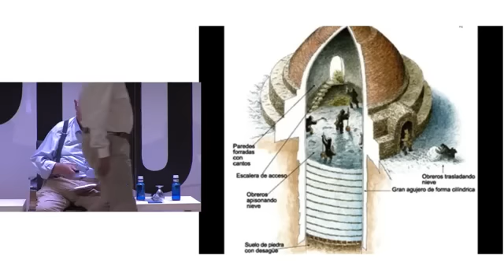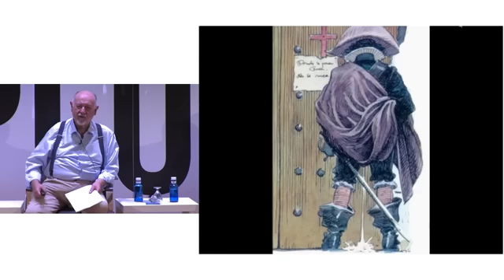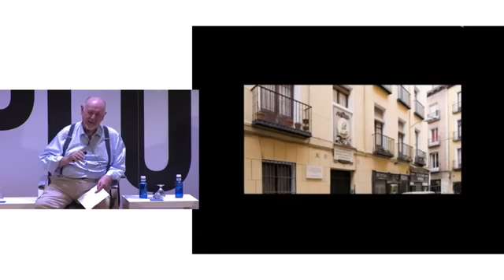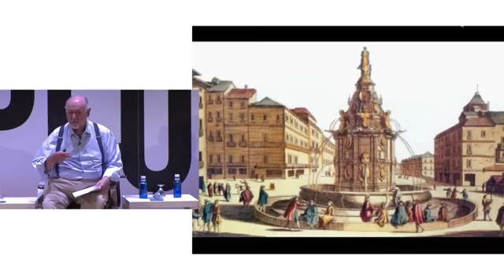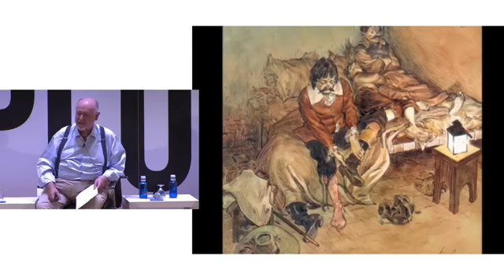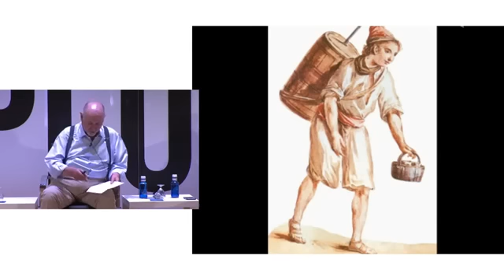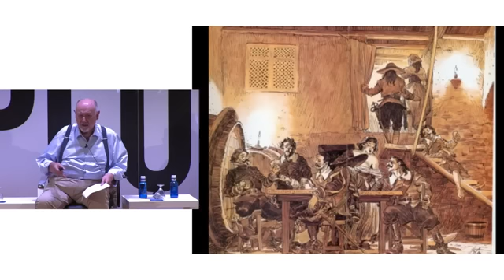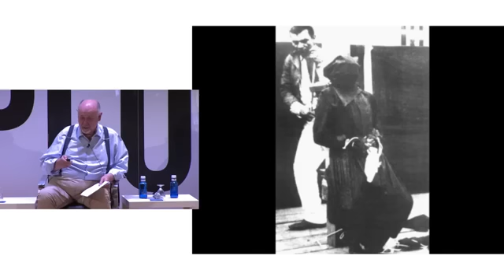CV2022 La vida cotidiana en el Madrid imperial de los Austrias del Siglo de Oro Juan Eslava Galán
Juan Eslava Galán imparte la conferencia que habla de la vida cotidiana en el Madrid del Siglo de Oro